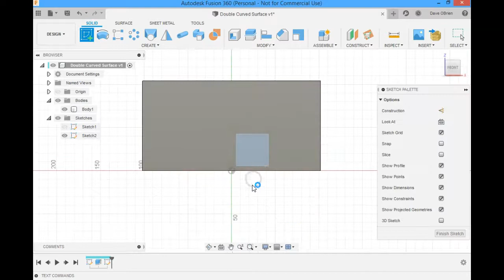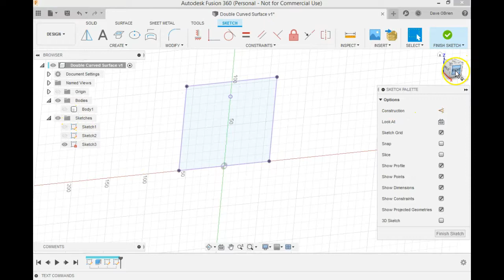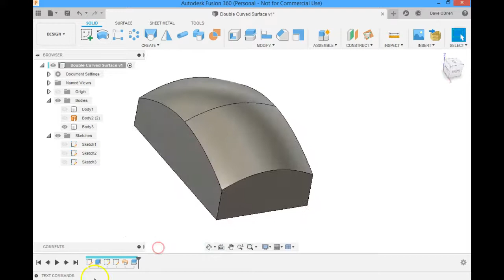Fusion Tip Multi Curved Surface